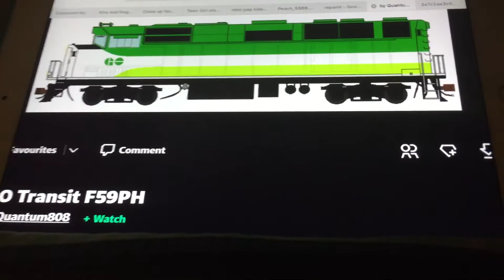New paint scheme options for Surviving GO Transit F59PHs 557-564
0:00 Option 1
0:04 Option 2
0:07 Option 3
Sorry about the shaking parts